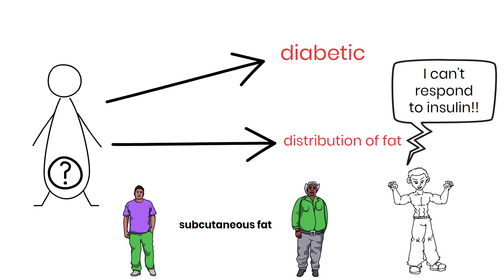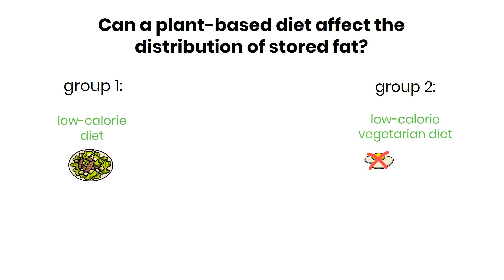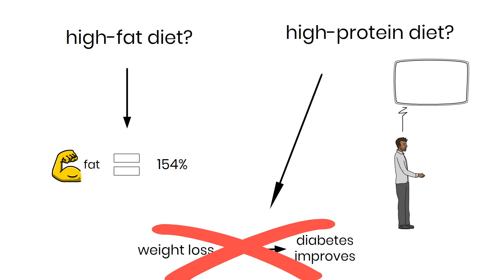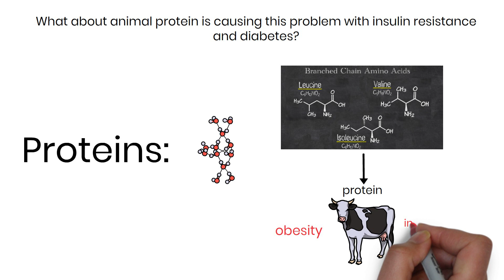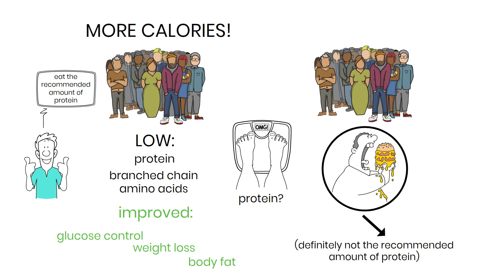Are Branched Chain Amino Acids Good For You?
Hey guys, welcome back to the channel. Today we are going to be talking about how your diet can affect your risk of diabetes.